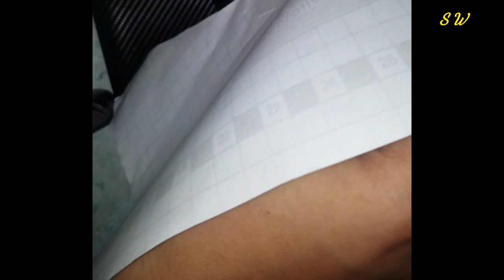STICKER CARBON 3D DILAPISI PERNIS JADI MIRIP KARBON KEVLAR?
Halo youtube people...
di video kali ini gua mau bereksperimen dengan menggunakan sticker/skotlet karbon 3D yang dilapisi pernish samurai 1K

Apakah hasilnya akan mirip karbon kevlar asli?
simak video nya ya...